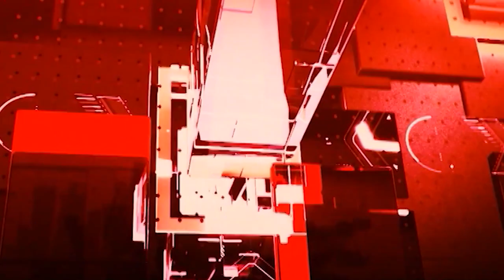AI एंकर AADHYA से जानिए दिन भर की बड़ी खबरें !